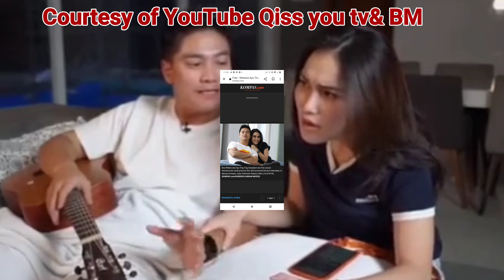AYU TINGTING & BOY WILLIAM CLBK??? TERLIHAT GURATAN CINTA DIMATA MEREKA BERDUA